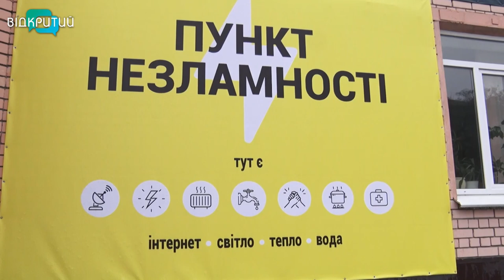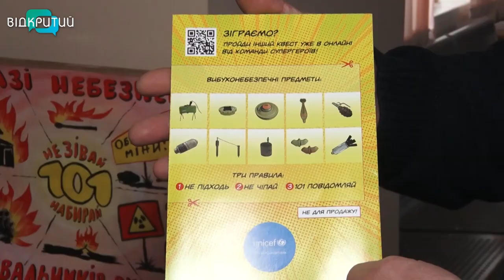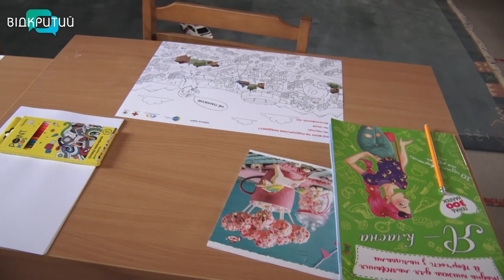Зігрітися та зарядитися: в університеті внутрішніх справ Дніпра відкрився пункт незламності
Зігрітися та зарядитися. У Дніпропетровському державному університеті внутрішніх справ відкрився пункт незламності. Під нього обладнали окреме приміщення. У разі знеструмлення, живиться пункт від генератора. В університеті готові приймати всіх, хто шукатиме електрику та тепло. Відвідувачів зустрінуть філіжанкою гарячого чаю, а найменших - іграшками, розмальовками та книжками. Перевірила роботу пункту наша НІколь Савченко.